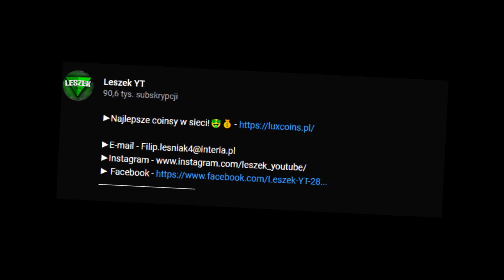FIFA 21 | TOP 10 PACZEK TYGODNIA | #13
Muzyka: Stephen - Crossfire Pt. II (ft. Talib Kweli & KillaGraham) [Official Music Video]

Frytka i Szaman (Puskas 92)